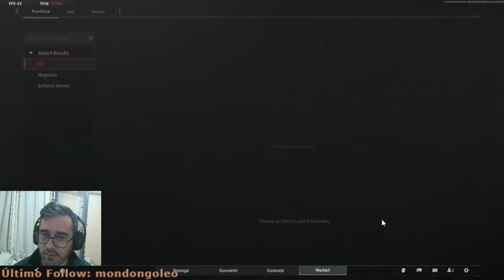LAS MAQUINAS DE HACER PROFIT - TUTORIAL DE PISTOLAS AUTOMÁTICAS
Parte del stream hecho en   / hatoichi   - Seguime en Twitch!

Se agradecen tus donaciones a:
Mis redes:

• Discord de mi comunidad:   / discord

Desde ya muchas gracias, es un gran apoyo para que uno pueda seguir y mejorar su contenido.